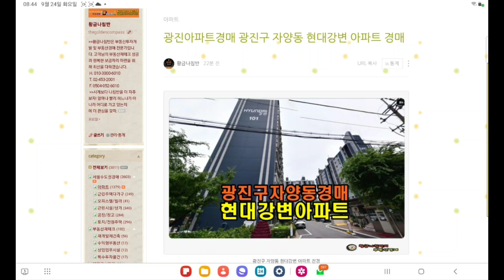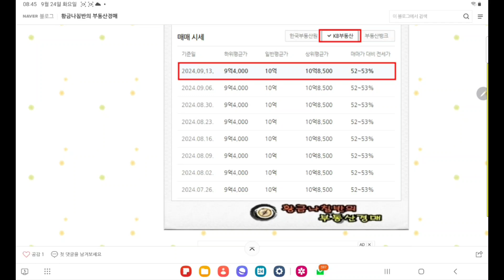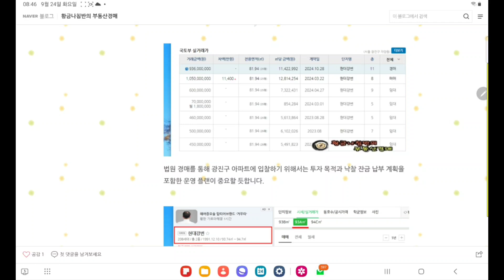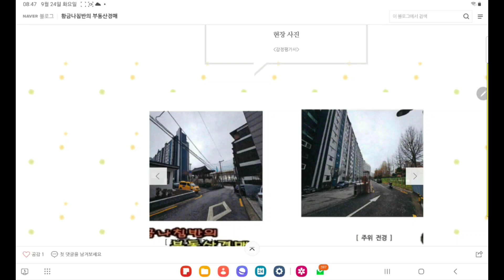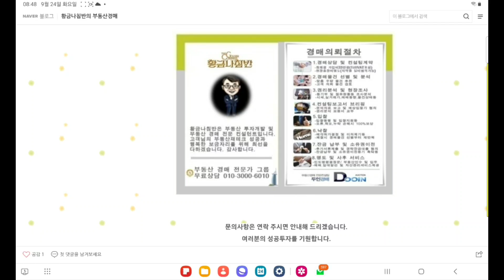서울아파트경매 / 서울 광진구 자양동 현대강변 아파트 28평형 경매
서울 광진구 자양동 현대강변 아파트 28평형 경매
[ 서울 동부지방법원 사건번호 2023 타경 60916 ]
2차 입찰일 2024년 10월 28일

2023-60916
감정가 11억 7000만 원
kb 부동산 일반 평균가 10억 원
1회 유찰 / 감정가 대비 80%
2차 최저가 9억 3600만 원
입찰보증금 9360만 원
2차 입찰일 2024년 10월 28일